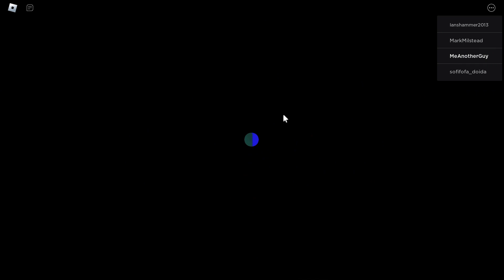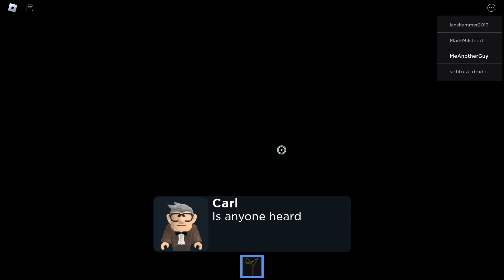UP (Story) - Full Walkthrough | Roblox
Hello everyone, Today I'll be showing you UP (Story) Full Walkthrough on Roblox.